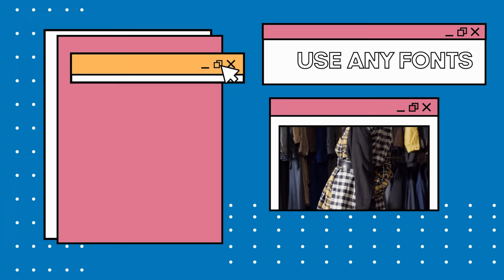Retro Pop Ups Slideshow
Retro Pop Ups Slideshow is a creative template in the style of vintage pop ups. Full color control smart controllers. Just use this template to create an old fashioned presentation, video game channel intro, and more. Add your multimedia, type any text, customize colors and enjoy the result.

Project features:
* Pop up Slideshow
* Full-color controls